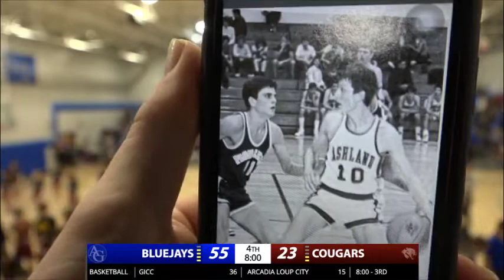AG BBB vs Conestoga 2-22-2022 Subdistrict C1-2 Semifinal